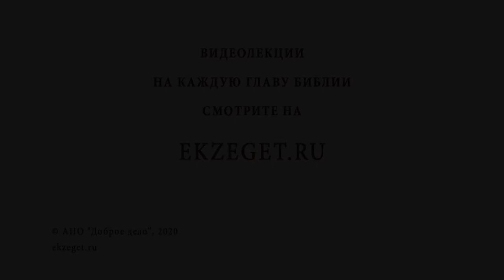"И пришли Матерь и братья Его" (Мк. 3:31). Священник Стахий Колотвин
В сегодняшнем видео со священником Стахием Колотвиным разберем 31 стих из 3 главы Евангелия от Марка: "И пришли Матерь и братья Его". Коснемся следующих тем:

🔸Проявление смирения.
🔸Слава Божия.
🔸Избранники Божии.
🔸Иаков, брат Господень.
🔸Исцеление Христом людей.